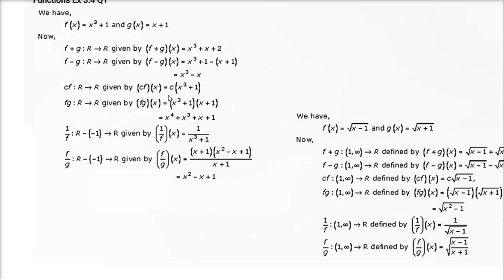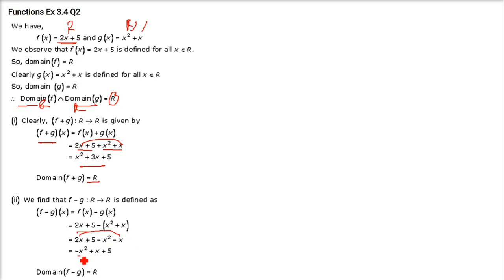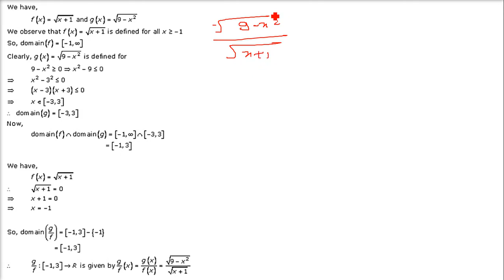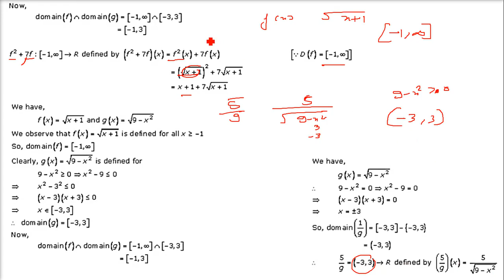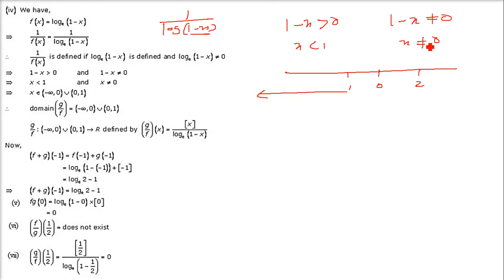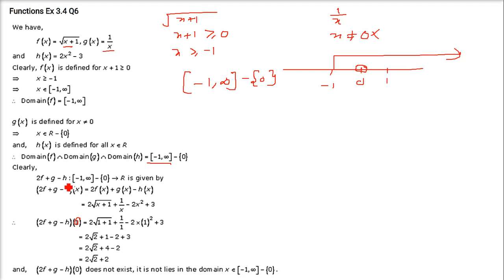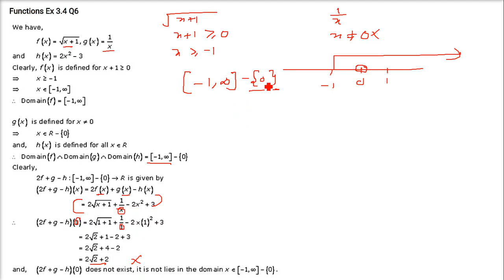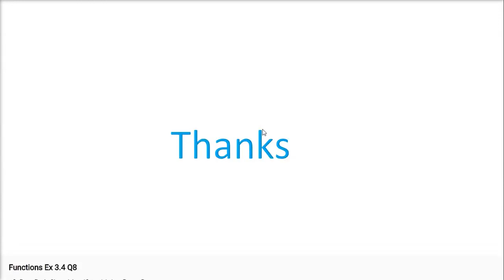RD SHARMA SOLUTIONS CLASS 11 CHAPTER 3 Functions Ex 3.4 Complete